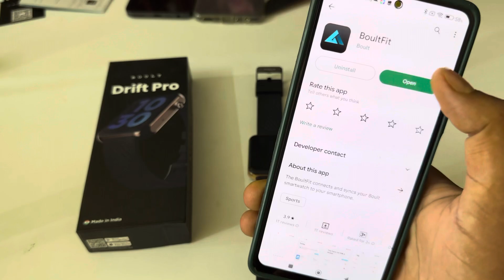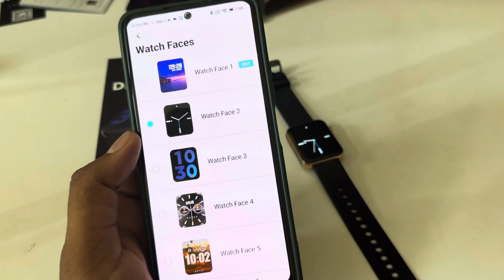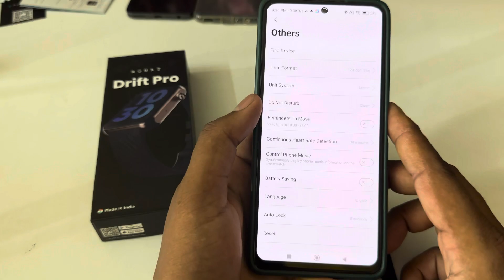How to connect boult drift smartwatch to phone,boult drift pro phone se connect kaise kare